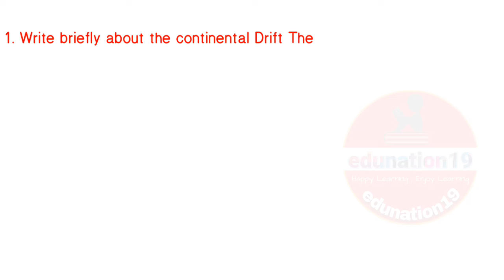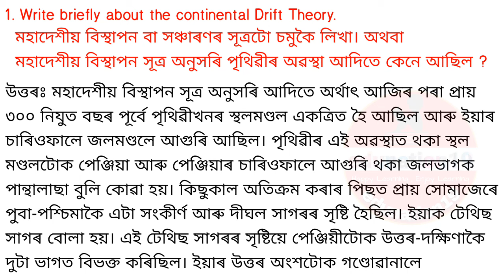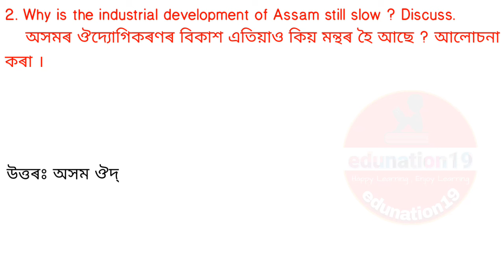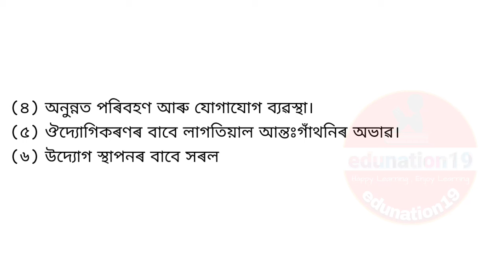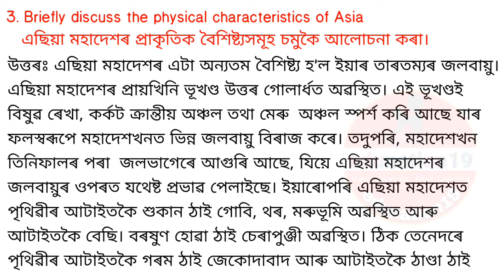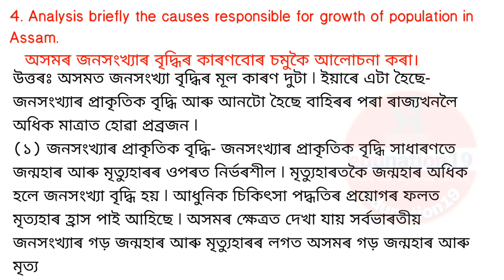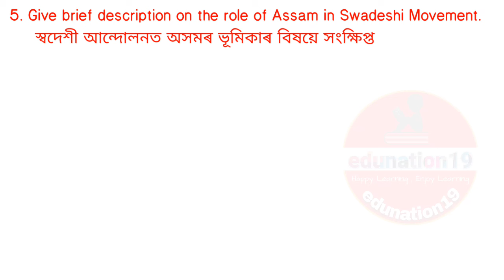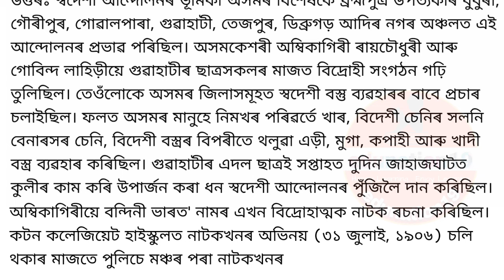Class 10 Social Science Important Long Question Answer for HSLC 2024